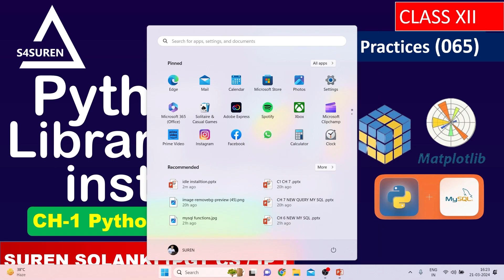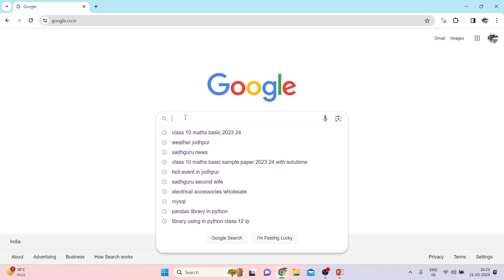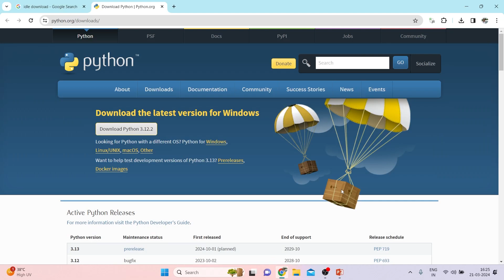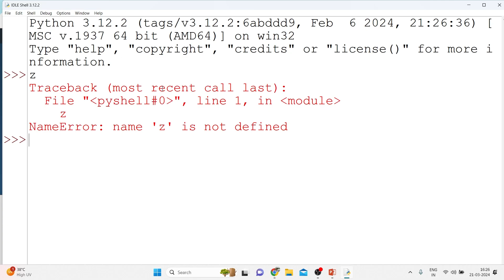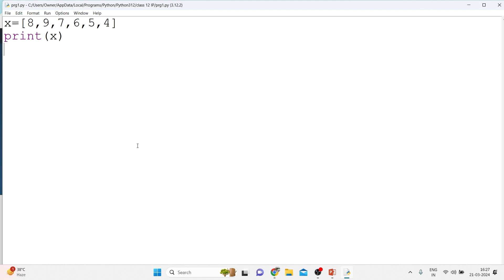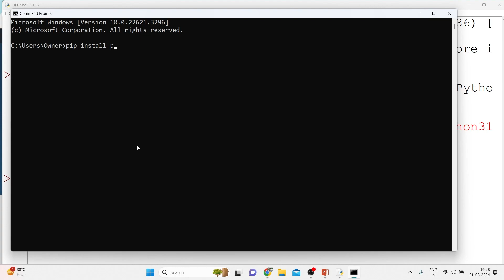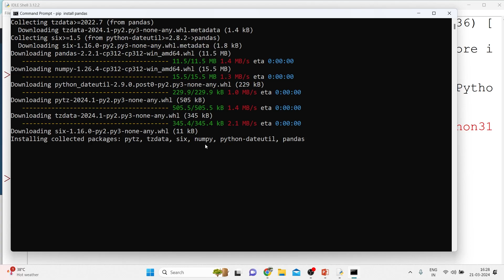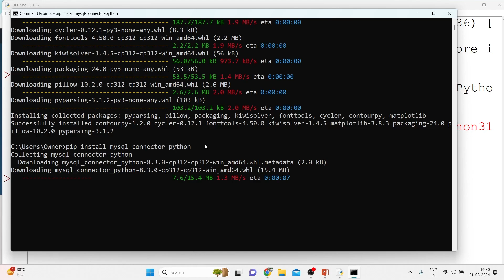python installation with all pip library installation used in class 12 informatics practices CBSE